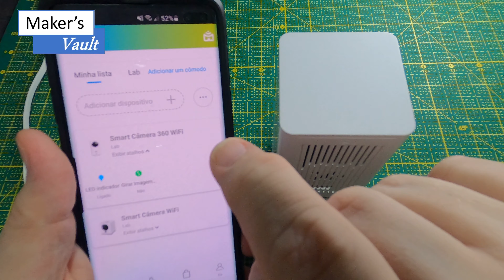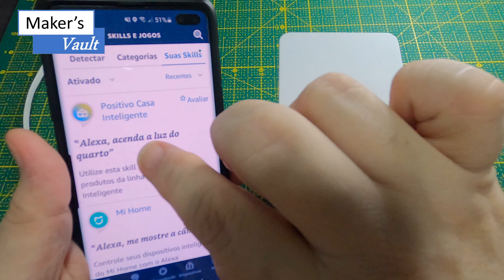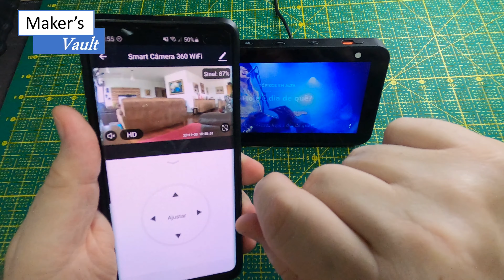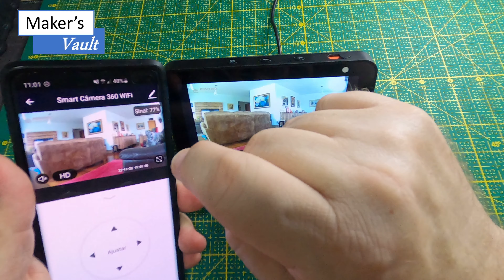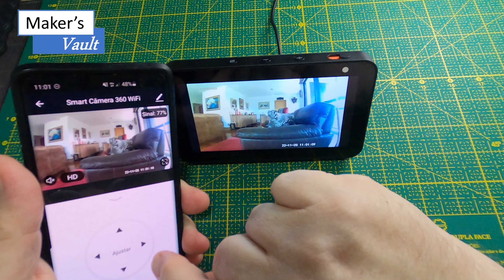Câmeras Positivo: Como utilizar com Alexa!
Neste vídeo vamos ver como utilizar as Câmeras Smart Wi-fi e Smart Wi-fi 360º da positivo com a Alexa, levando sua imagem para um Echo Show.
Veremos também a ligação entre as câmeras chama de “Daisy Chain”.

Para ver os preços e comprar as câmeras:
Câmera Smart Wi-Fi 360
Câmera Smart Wi-fi
Câmera Bot